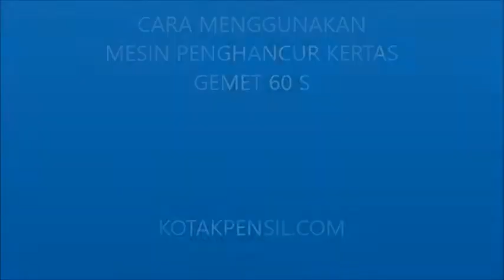Cara mudah menggunakan Mesin Penghancur Kertas GEMET 60 S | Kotakpensil.com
Mesin Penghancur Kertas GEMET 60 S adalah paper shredder yang memliki ukuran bak penampung sebesar 9 liter, dengan hasil potongan strip cut (6 - 7 mm). Alat penghancur Kertas ini sangat cocok digunakan di rumah maupun kantor.

Hubungi CS kami sekarang untuk mendapatkan harga spesial Mesin Penghancur Kertas Gemet 60 S :
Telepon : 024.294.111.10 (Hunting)